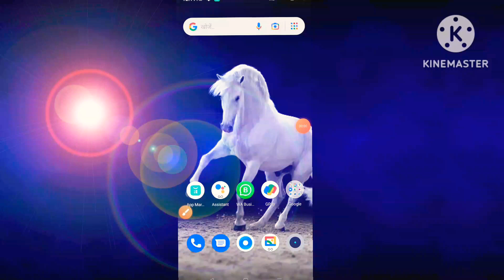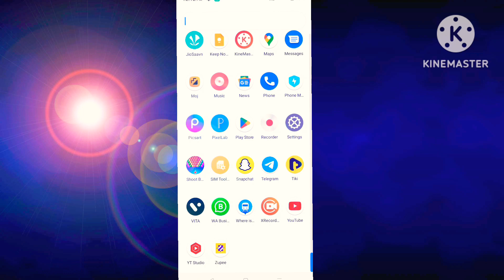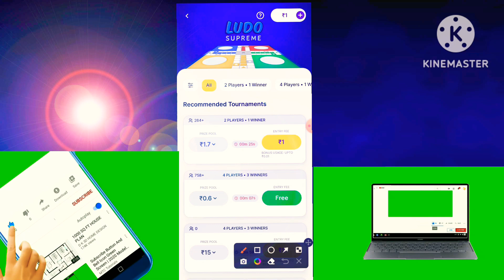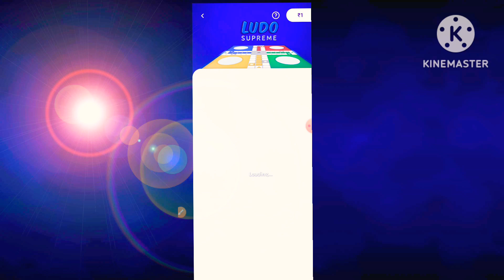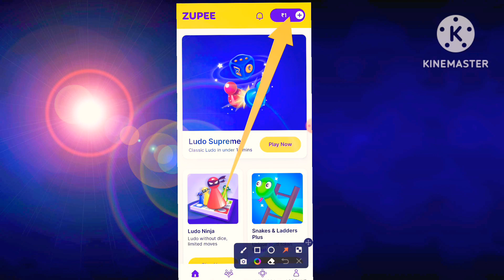Zupee come per kaise video banaye